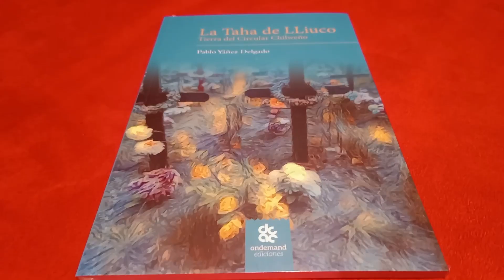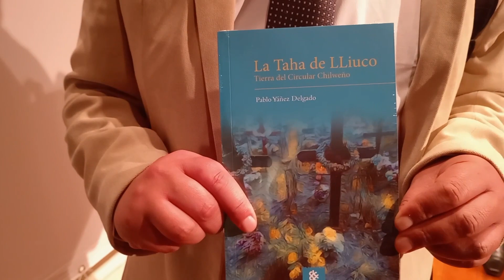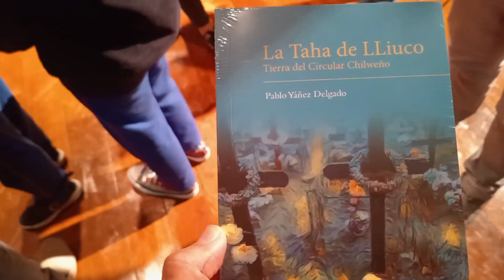En Santiago presentan libro de destacado investigador chilote